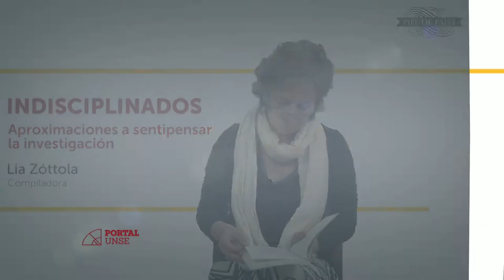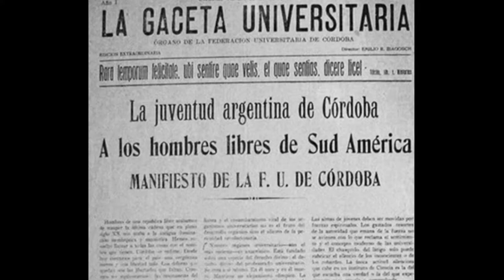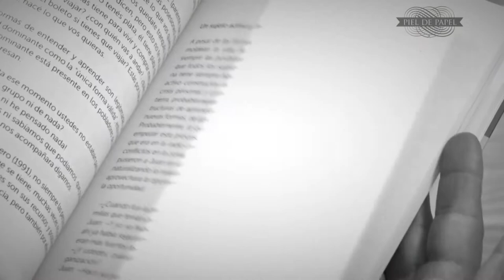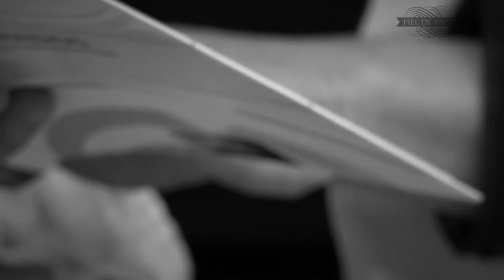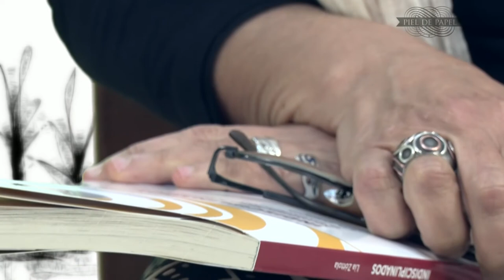Portal UNSE 20 ► Gumersindo Sayago / Piel de papel: Lía Zóttola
Para empezar, compartimos dos temas en el primer bloque: primero presentamos el video de Gumersindo Sayago, el Santiagueño de la Reforma Universitaria de 1918; posteriormente Piel de Papel, el micro de nuestra editorial EDUNSE, con un nuevo título: Indisciplinados, de la autora Lía Zóttola.